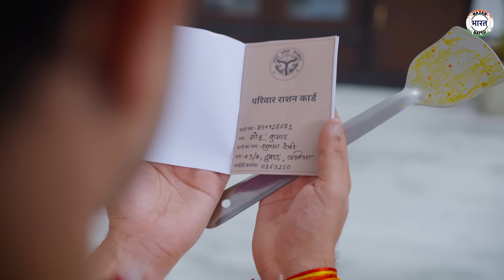Kaagaz Ka Kissa || कागज़ का किस्सा || Nazarbattu भारत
Cast -
Mayank Mishra
Shefali Sharma
Jaspal Sharma

Producer:
Ameen Khan

Creative Head:
Umesh Rajpoot

Writer:
Abhilash Pandey

Director:
Abhinav Tiwari

Director Of Photography:
Aryaman Mathur

Intern Asst. Directors:
Mitali Joshi
Piyush Pundir

Editor:
Chitrangda

Color Grade:
Hemang Mehra 'Graphster'

Intern Editor:
Aditi Barthwal

Assistant DOP:
Jitender Tripathi

Intern Assistant DOP:
Shivam
Rajat Chhetri

Gaffer:
Tony Dada

Thumbnail:
Anwar Azam

Spot:
Krishna